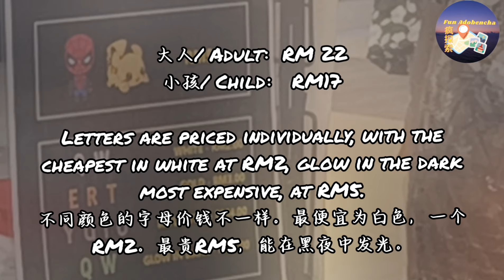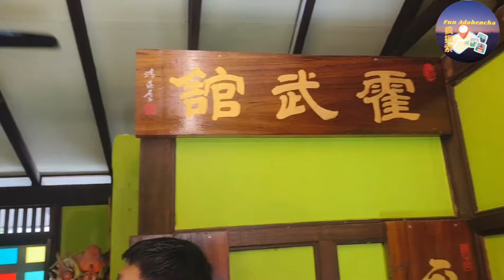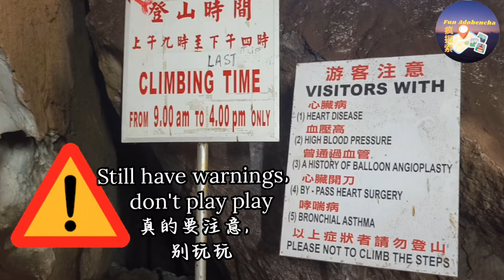三代同堂之旅2023~~怡保篇（上）⛰️Ipoh's Mountains, Caves & Valley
0:00 Intro
0:09 Kek Lok Tong
極樂洞
PERSIARAN SEPAKAT 3, TMN ENDAH JAYA, 31350 Ipoh, Perak, Malaysia
02:40 Dream Teez @ Ipoh Parade
客製化的T恤，就在怡保百利廣場
03:03 Qing Xin Ling
清心岭
22A, Persiaran Pinggir Rapat 5a, Taman Saikat, 31350 Ipoh, Perak, Malaysia
7year old & above 7歲以上：RM20
12:20 Perak Cave
霹靂洞
Jln. Kuala Kangsar, Kawasan Perindustrian Tasek, 31400 Ipoh, Perak, Malaysia
16:02 Mosque
Masjid Sultan Idris ShahⅡ
苏丹伊德里斯沙阿二世清真寺
5, Jalan Sultan Iskandar, 30000 Ipoh, Perak, Malaysia
16:12 Gaharu Tea Valley
務邊沉香山茶園
Jalan Sungai Itek, 31600 Gopeng, Perak, Malaysia
16:40 Next episode Preview
下集預告